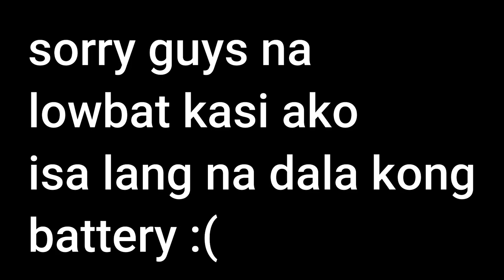KMX125,SRM110,DT125,RUSI125 sunday trail with newbie